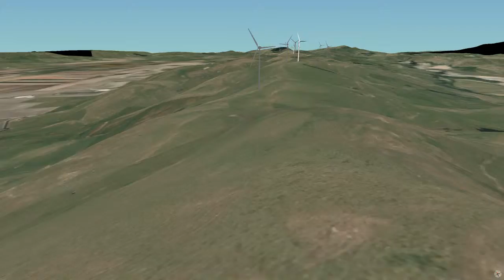NZAM windfarm 3D fly through